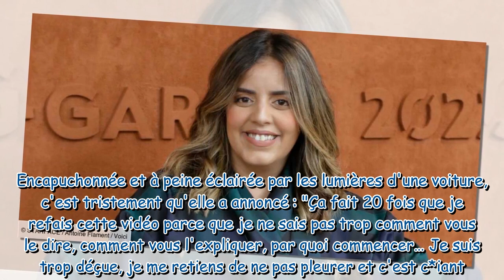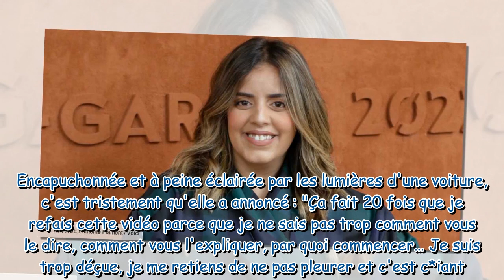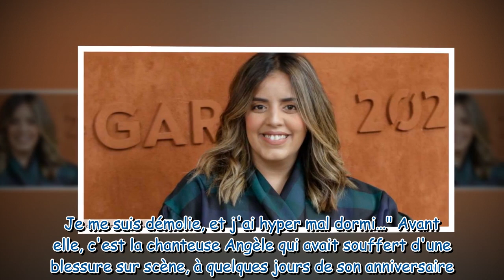« Je suis en fauteuil roulant » : blessée, l'humoriste Inès Reg annonce une triste nouvelle à ses fa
« Je suis en fauteuil roulant » : blessée, l'humoriste Inès Reg annonce une triste nouvelle à ses fans